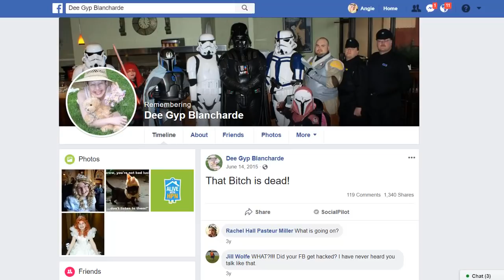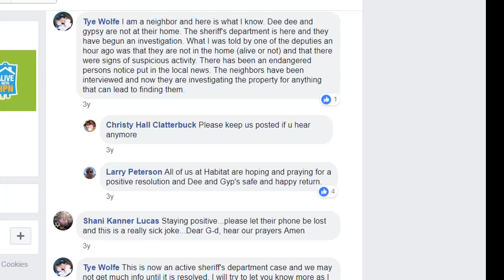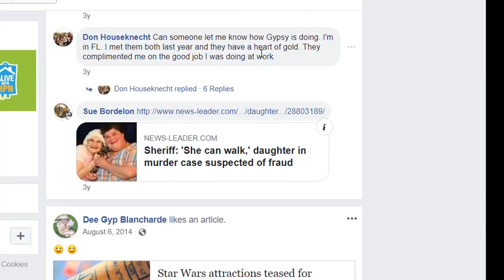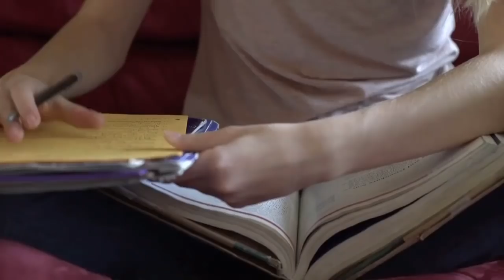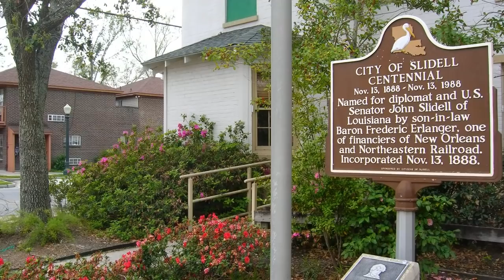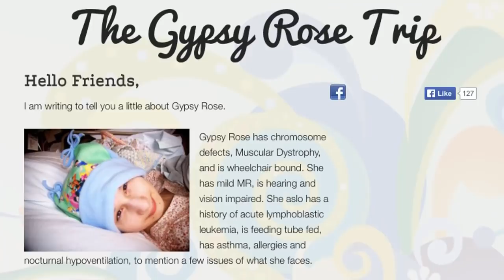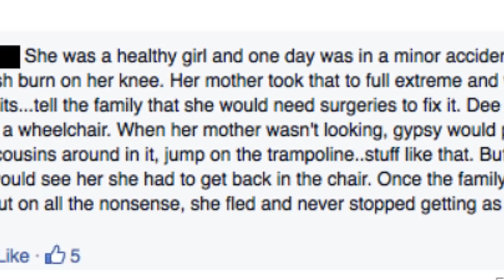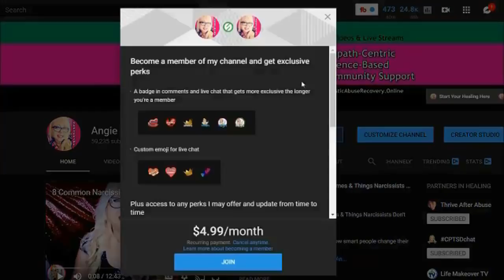Gypsy Rose -Toxic Mother Syndrome (Munchhausen Syndrome By Proxy)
True Story of Gypsy Rose (from The Act Hulu) -Toxic Mother Syndrome (Munchhausen Syndrome By Proxy): The Little Girl Who Wasn't Really Sick. Gypsy Rose Blancharde and her mother Dee Dee Blancharde seemed to be the perfect pair, until a difficult situation proved that Dee Dee's mental health was completely a facade. The toxic mother turned out to have Munchausen Syndrome By Proxy - and she would pay for her mistakes with her life.